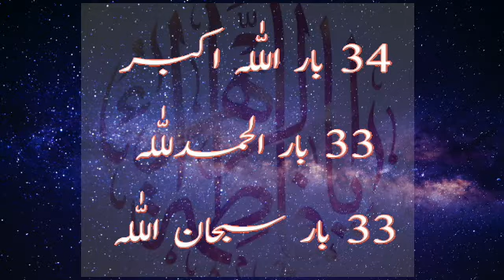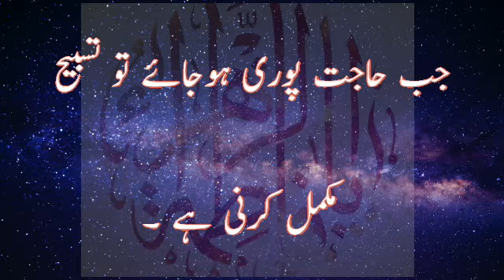Mannati Tasbih Bibi Fatima Zehra s.a || Tasbih-e-Fatima Zehra s.a ki barkaat or Fazilat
Hazrat Bibi fatima ki tasbih
Tasbih e zehra sa
Bibi zehra ki tasbih